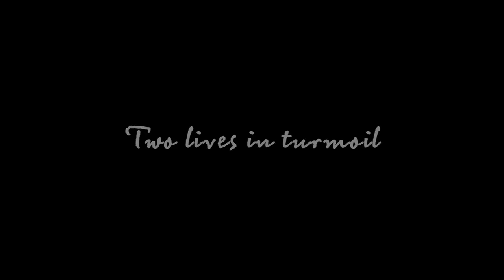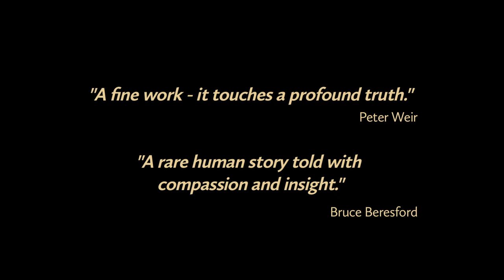Once My Mother - Trailer